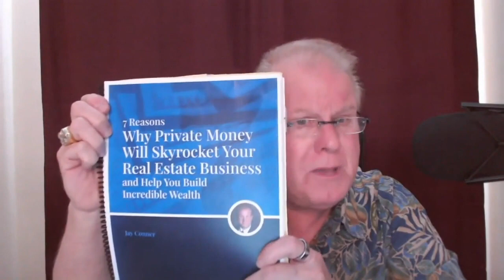The Unknown Real Estate Investment | Raising Private Money With Jay Conner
Today we have George Bravante Jr.!

George Bravante Jr. is the Founder and President of Bravante Farm Capital.

George has spent the last 20 years building a vertically integrated farming business. In the early 1990’s he started with a small vineyard and winery development in the Napa Valley of California. This initial taste of farming ignited a new passion for agriculture and investing in the San Joaquin Valley.

In the past 20 years, Bravante Farm Capital has acquired over $175 million in agricultural assets including citrus, table grapes, wine grapes, stone fruit, and pistachios.

Before founding Bravante Farm Capital, he spent 10 years in the real estate private equity business as the President of Colony Advisors, Inc.

Prior to Colony George was the President of American Real Estate Group where he led the managed liquidation of $15 billion in real estate assets of the then-failed American Savings Bank.

Before his time in private equity, he worked for Ernst & Young. He graduated from the University of South Carolina in 1982 with a Bachelor of Science degree in accounting.

George currently serves on the board of directors of Sabre Corporation and of the KBS Growth & Income REIT.

Timestamps:
0:01 - Raising Private Money with Jay Conner
0:56 - Today’s Guest: George Bravante Jr.
2:46 - How George Bravante Gets Started In The Real Estate Business
5:22 - Best Advice For A New Real Estate Investor
7:50 - Jay’s Free Money Guide
9:15 - Be Confident With Your Product
10:37 - Reputational Capital
11:54 - $120 Million In Farmland Thanks To Private Money!
18:59 - Safe Investment: 45-50% Leverage
25:30 - Tell The Truth
27:04 - What Advice Do You Have For Young Investors In Today’s Market?
28:45 - Say No To Retirement
31:06 - Connect With George Bravante